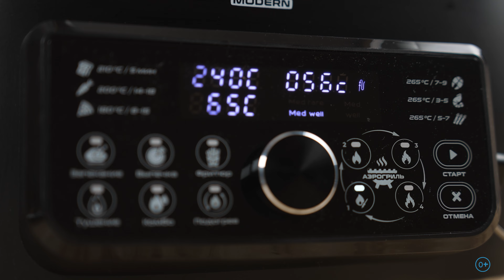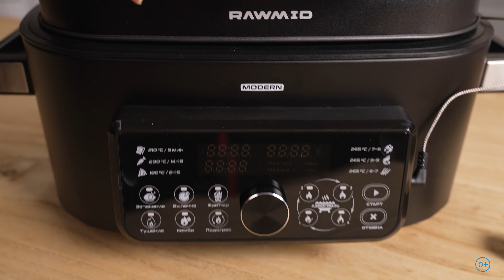Прожарка стейка в аэрогриле RAWMID RMA-04. Как приготовить стейк в аэрогриле разной степени прожарки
Rawmid – это самая современная техника для вашего дома.
Мы осуществляем быструю доставку по России, Казахстану, и странам СНГ.
Закажите прямо сейчас!

Таймкоды:
00:00 Введение
00:56 Шесть степеней прожарки
01:52 Приготовление стейков
03:00 Эксперименты с разными степенями прожарки
05:35 Заключение

У стейков существует целый ряд степеней прожарки, и каждому нравится что-то своё. Чтобы приготовить стейк определённой степени прожарки, например, medium well, существуют разные способы: на глаз, руками, термощупом... Вот бы существовал прибор, который жарит стейк, автоматически определяя степень его прожарки встроенным термощупом... Ой, а что это такое? Так вот же этот самый чудо-прибор: Аэрогриль RAWMID Modern RMA04! Выберете нужную степень прожарки и прибор приготовит его, контролируя температуру мяса встроенным термощупом. Мы проверили лично: приготовили 4 стейка разных уровней прожарки. Придраться не к чему, всё работает идеально.